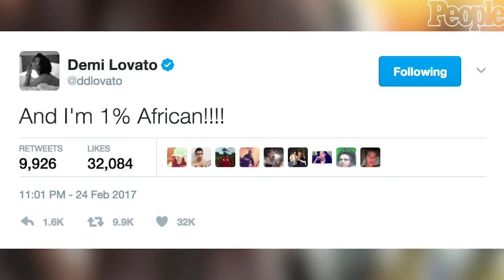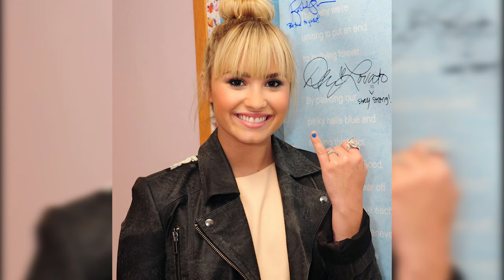Demi Lovato’s Career is Officially Ending Because Of This..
Demi Lovato is a well loved and very talented individual. She has risen to a high level of securing a very large fan base. She has taken over the billboard charts many times with her hit singles like "Sorry Not Sorry" and "Heart Attack" You would think with all of this success she would have plans to preserve her career for the long run. Today were going to show you a few reasons her career may be officially coming to its end.